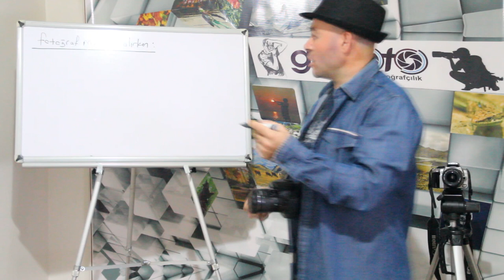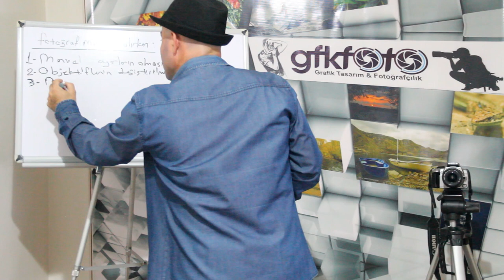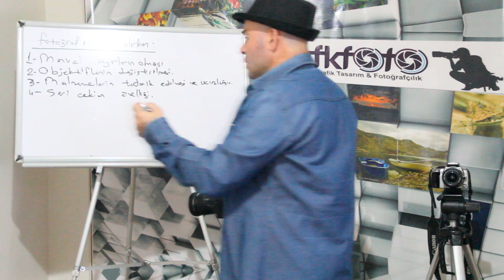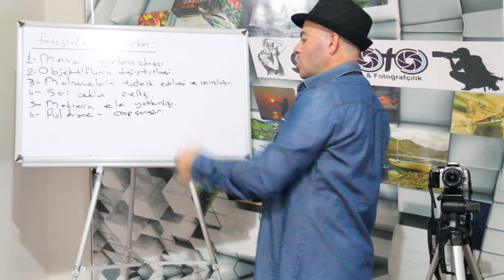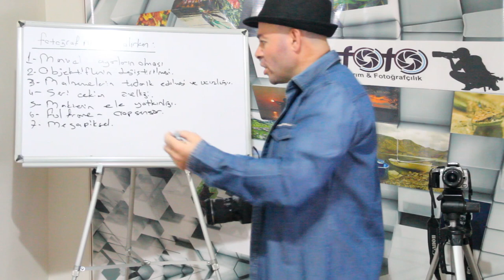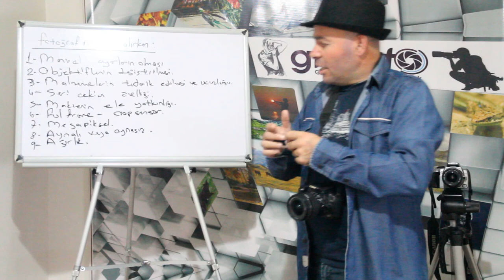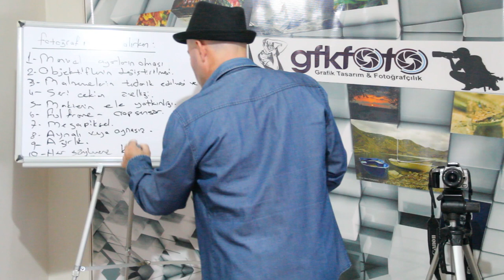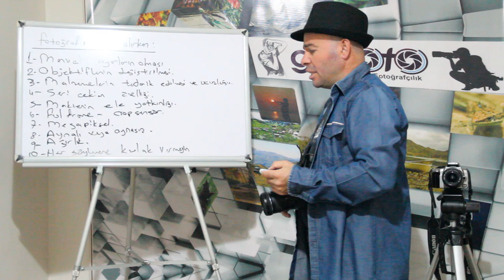BU VİDEOYU İZLEMEDEN FOTOĞRAF MAKİNESİ ALMAYIN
merhaba arkadaşlar ben Osman yakıcı. Sizlere  fotoğrafçılık hakkında A'dan Z'ye ne varsa bu bilgileri paylaşarak birlikte   fotoğraf çekerken nasıl bir yol izleneceği, fotoğraf çekerken dikkat etmemiz gereken püf noktalar neler ve daha kaliteli fotoğraf çekerken neler yapmalıyız, nelere dikkat edilmeli ve çektiğimiz bu fotoğrafları photoshop programında nasıl düzenleyip ölçeklendireceğimizi ve  nerelerde nasıl kullanabileceğimizi anlatmaya çalışacağım. Aynı zamanda kamera kullanımı, drone kullanımı hakkında ve diğer kameralarla ilgili aklınıza takılan konularda da isteğiniz doğrultusunda yardımcı olmaya çalışacağım Umarım hoşunuza gider.
photoshop dersleri
photoshop öğreniyorum
photoshopta nasıl fotoğraf düzenlenir
fotoğraf okulu
fotoğraf
fotoğrafçılık
A'dan Z'ye fotoğrafçılık
stüdyo fotoğrafçılığı
düğün fotoğrafçılığı
doğa fotoğrafçılığı